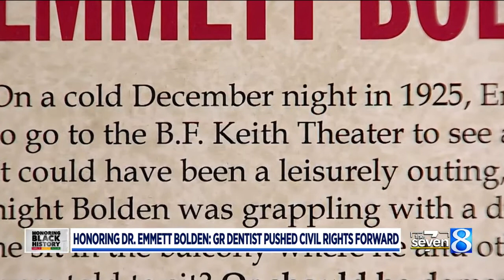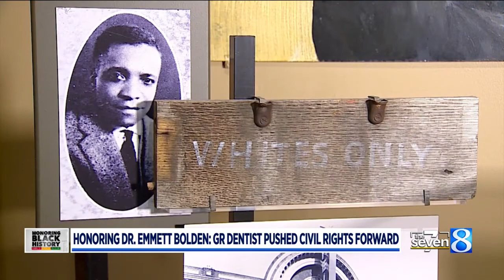How Black Grand Rapids dentist pushed forward civil rights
Most elementary students in Grand Rapids could probably tell you the story of Rosa Parks but fewer know the story of Dr. Emmett Bolden. Bolden was a dentist in Grand Rapids who challenged segregation laws back in the 1920s and helped to change the course of history. (Feb. 15, 2022)